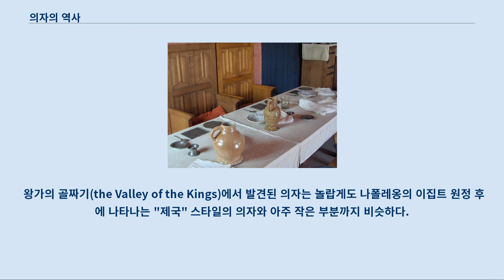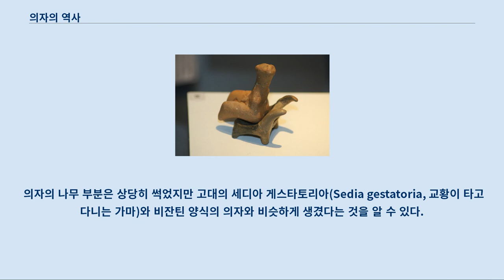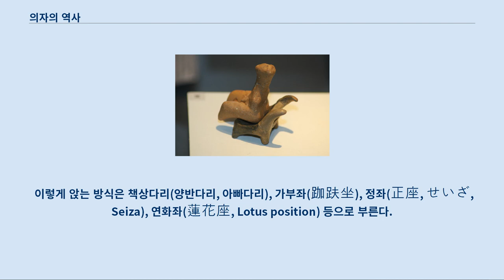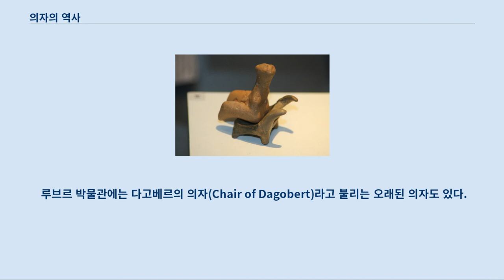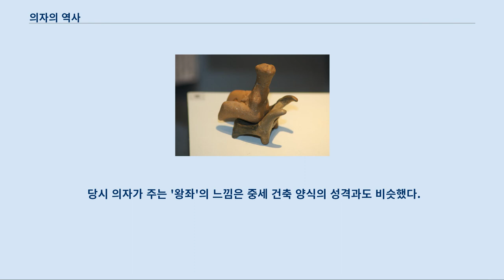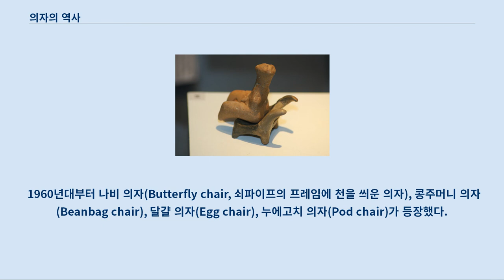의자의 역사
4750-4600BC 경의 진흙으로 만든 유럽식 의자 의자(椅子)는 아주 오랜 역사를 갖고 있다.
 수천년동안 이것은 실용적인 목적으로 사용되기보다는 존엄과 위엄을 보여주기 위해 사용되었다.
 지금도 국회나 공식 회의 자리에서 "의자"(의석)는 권위의 상징이다.
 의자는 사실 16세기까지 흔하지 않았다.
 그때까지는 일상 생활에서 수납장, 벤치, 스툴(stool, 팔걸이와 등받이가 없는 의자)에 앉는 것이 보통이었고, 옛날 의자 중에 지금도 온전한 것은 극소수이다.
 옛날 의자의 대부분은 성직자와 군주가 사용했던 것이다.
 미술 작품이나 기념물 등을 조사하면 고대의 의자에 대한 지식을 얻을 수 있다.
 실제로 의자에 관한 많은 유물들이 런던의 대영 박물관과 카이로의 이집트 박물관 등에 있다.
 고대 이집트 왕자 시타문의 의자 고대 이집트 의자는 굉장히 화려하다.
 흑단 나무와 상아로 장식한 의자가 있는가 하면 조각한 나무에 금도금을 하여 장식한 의자도 있다.
 여기에서 의자에 쓰인 재료가 무척 비싸다는 것을 알 수 있다.
 의자의 다리로 짐승의 다리를 묘사한 것도 있고, 포로나 죄수의 모습을 묘사한 것도 있다.
 왕가의 골짜기(the Valley of the Kings)에서 발견된 의자는 놀랍게도 나폴레옹의 이집트 원정 후에 나타나는 "제국" 스타일의 의자와 아주 작은 부분까지 비슷하다.
 니네베에서 발견된 유물 중에는 등받이가 없지만 다리 끝 부분이 사자나 황소의 발 모양으로 멋스럽게 조각된 의자가 있다.
 그밖에 여신상 모양의 다리를 가진 의자가 있다.
 그리스 의자의 역사는 지금까지 알려지기로는 기원전 6, 5세기까지 거슬러 올라간다.
 파르테논 신전의 프리즈(frieze)에는 빗장처럼 생긴 등받이와 볼록한 다리를 가진 정사각형 의자에 제우스가 앉아 있는 모습이 조각되어 있다.
 이 의자에는 날개가 달린 스핑크스와 짐승의 발이 장식되어 있다.
 고대 로마 의자의 특징은 대리석을 사용했다는 것이다.
 이 의자도 역시 대리석으로 꾸며졌다.
 고대 로마 고관대작의 의자는 현대적인 접이식 의자와 비슷하지만 현대의 의자보다 화려하다.
 이 외에 의자의 장식으로 니케, 돌고래, 사자 형상이 활용되었다.
 지금까지 전해오는 고대의 희귀한 의자 중에서도 가장 유명한 것은 로마의 성 베드로 대성당에 있는 성 베드로의 의자이다.
 의자의 나무 부분은 상당히 썩었지만 고대의 세디아 게스타토리아(Sedia gestatoria, 교황이 타고 다니는 가마)와 비잔틴 양식의 의자와 비슷하게 생겼다는 것을 알 수 있다.
 성 피터의 의자는 헤라클레스의 12가지 공적을 표현한 상아 조각으로 장식되어 있다.
 7세기 이전, 한족은 자기들과 이웃한 한민족, 일본, 돌궐 문화와 비슷하게, 앉을 때 방바닥에 바로 앉거나 그 위에 방석을 깔고 앉았다.
 이렇게 앉는 방식은 책상다리(양반다리, 아빠다리), 가부좌(跏趺坐), 정좌(正座, せいざ, Seiza), 연화좌(蓮花座, Lotus position) 등으로 부른다.
 중국에서 휴대가 간편하고 접을 수 있는 스툴이 유목민에 의해 소개된 지 수백 년 만에, 앉는 방식에 주목할 만한 변화가 당나라 때 일어났다.
 휴대용 접이식 스툴은 높은 등받이가 있고 품위있고 안정적인 의자로 발전했다.
 이 높다란 의자는 당의 고관 사이에 등장하기 시작하였고, 이 의자의 사용은 사회 각계 각층에 빠르게 전파되었다.
 12세기 무렵에는 중국에서 바닥에 그냥 앉는 경우가 거의 드물었다.
 이것은 다른 아시아 국가와 다른 중국의 특색이 되었다.
 영주의 의자. 등받이가 높다.
 의자 앞의 식탁 위에는 마졸리카 도자기, 중세의 그릇과 양철 식기가 있다.
 라벤나 교회의 막시미안의 의자(Chair of Maximian)는 기원후 6세기 중반의 것이라고 여겨진다.
 이것은 대리석으로 만들어졌고 둥그스름하고 등받이가 높다.
 또한 여기에 기독교에 대한 신앙심이 조각되어 있...